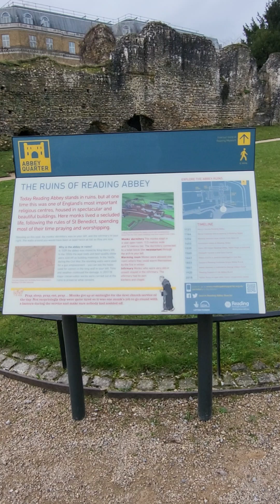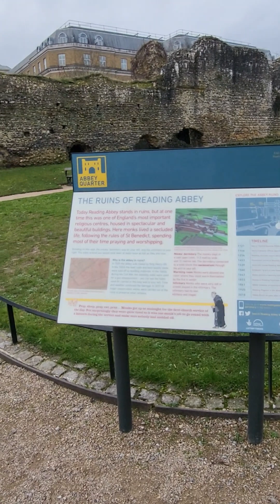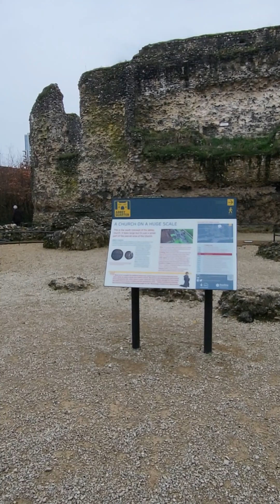THE BLADE BESIDE THE RUIN || ENGLAND